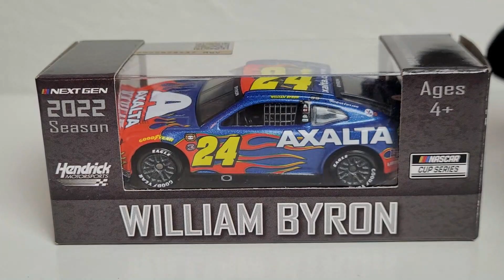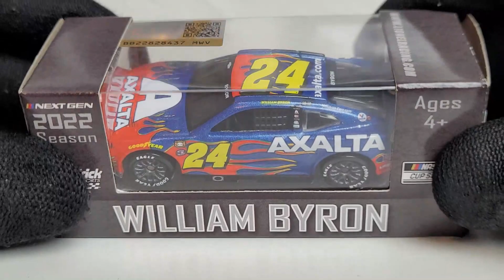**NEXT GEN 2022 NASCAR DIE-CAST REVIEW** William Byron Axalta Throwback 1:64